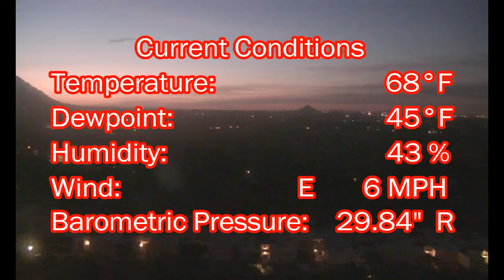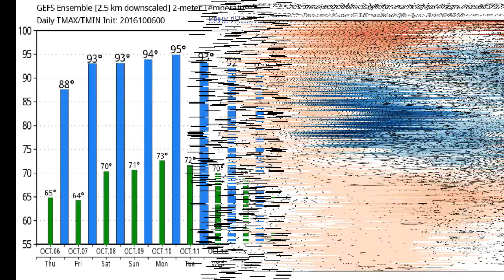October 6, 2016 Phoenix, Arizona Weather Discussion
Just another near perfect October day in the valley, but some rain chances could be in our forecast for this weekend.  Also, the possibility of a big heat wave coming our way for next week.

In addition, we'll have an update on dangerous hurricane Matthew.